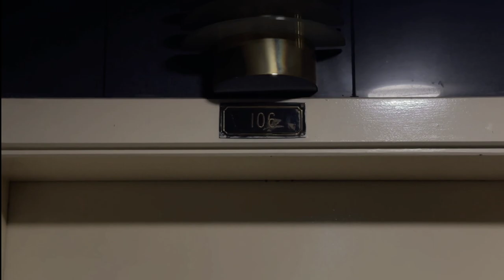Short Horror Film Cinematic